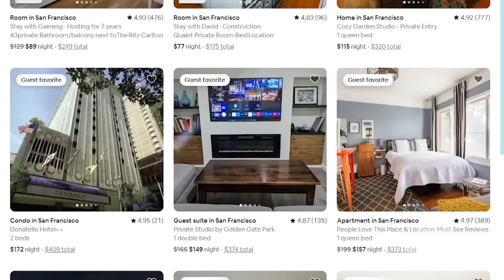New California laws taking effect in 2024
New California laws taking effect in 2024 will increase wages, provide more sick days, and make it less expensive to rent an apartment.